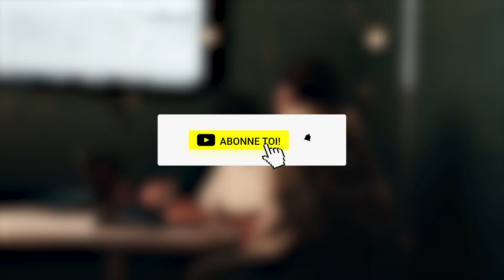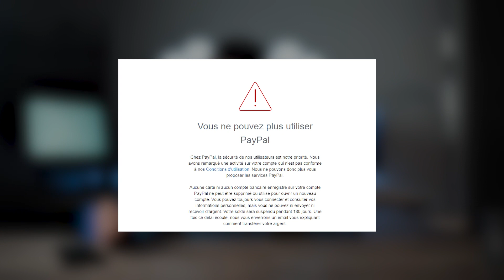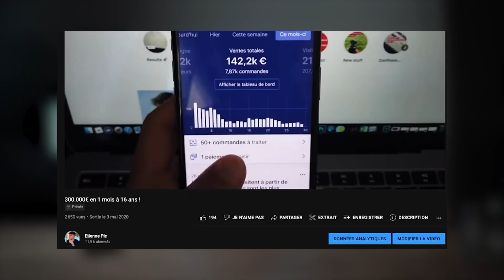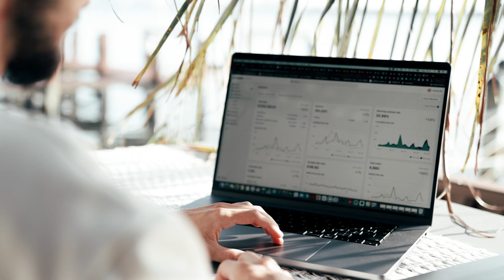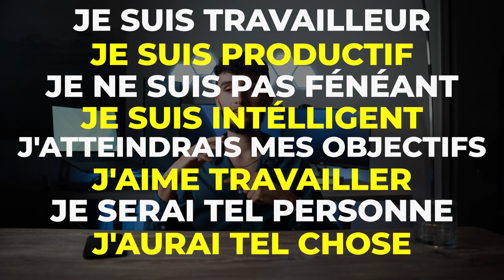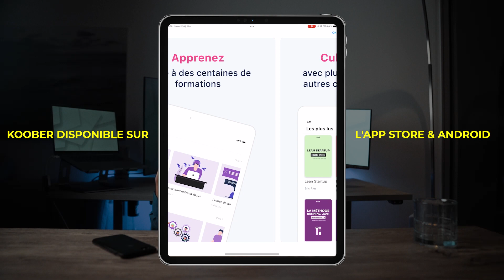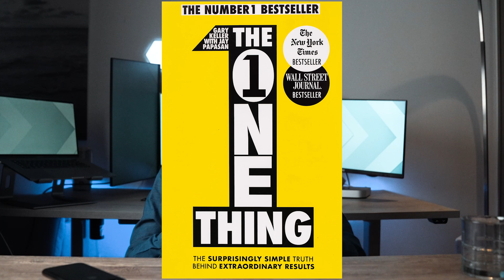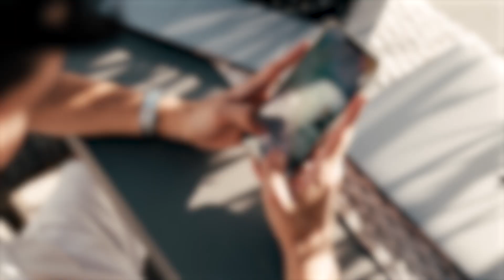Comment j'ai changé ma vie à 18 ans - Mes conseils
▬▬▬▬▬▬▬▬▬ 🚨 MA FORMATION 🚨 ▬▬▬▬▬▬▬▬
(OFFRE DE LANCEMENT -400€ jusqu’à Dimanche 16 Octobre à minuit)

Aujourd'hui je vous montre comment j'ai réussi à atteindre mes objectifs.

Au programme:

- Je vous montre la liste d'objectifs que je me suis donné l'année dernière et que je vous avais partagé sur Instagram, et nous faisons le bilan de ce que j'ai finalement réussi à atteindre.

- Je vous lis mon "Why" que j'ai écrit il y a 4 ans (j'avais 14 ans et je n'avais encore rien accompli), j'y explique la vision que j'avais de mon avenir, ce que je désirais au plus profond de moi et qui allait me motiver à entreprendre et ne jamais abandonner.
Et pour finir, je vous donne 4 conseils à mettre en place pour réussir à atteindre vos objectifs à votre tour.

▬▬▬▬▬▬▬▬▬ME CONTACTER ▬▬▬▬▬▬▬▬
 ➜ Mon unique compte Instagram : @Etienne.Plc